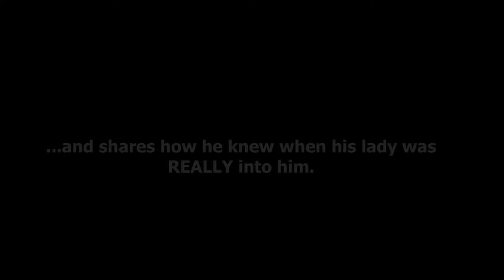Ukrainian girls SCAM American man for 12 years, has he now found LOVE?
LOVE UPDATE: Kelley and Natalia got married in Sept 2017!

70 year old American man tells his story of finally finding love after being scammed over 12 years and thousands of dollars.

Kelley shares his experiential-based advise about how foreign men can AVOID THE SCAMS and be successful finding a REAL Ukrainian women and making special dream connections.

Check out out our 2017 remastered "Love Me or Love Me Not" documentary series at...

FREE Now ($37.97 retail value)!

You'll see firsthand how you can easily spot and avoid the plethora of romance scams and other online dating scams, meet REAL Russian women and make real life dream connections with genuine, marriage minded Russian women and Ukrainian women.

You'll see:
1. Dr. Phil in a SHOCKING video about the mail order bride industry.
2. An American man being scammed for $10,000.
3. Full 14-part documentary series "Love Me or Love Me Not"
4. Raw and real interviews with 17 Ukrainian women that speak their mind openly and answer all your burning questions.
5. An interview with a Ukrainian policeman who talks about the Russian mobs roll in online dating businesses.